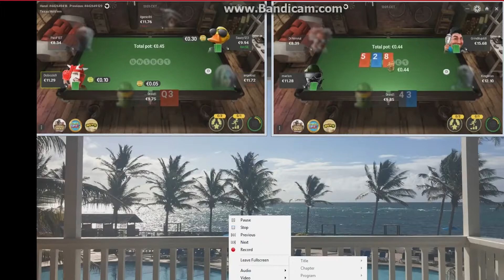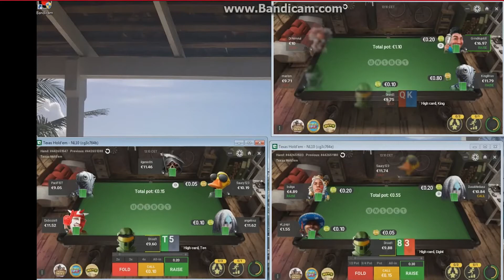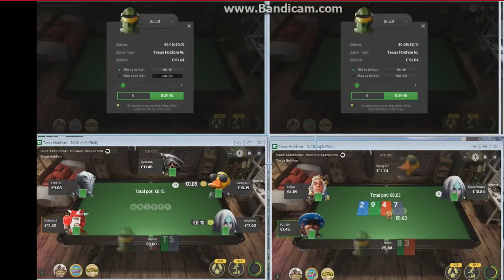UNIBET NL10 Recording Review Poker Coaching